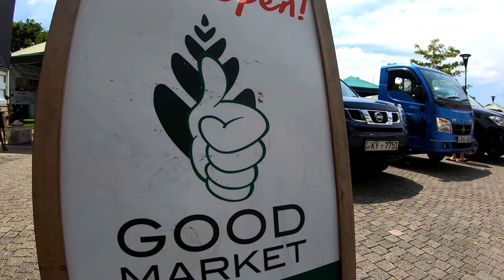Visit Saturday Good Market in Colombo - 4K Video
The Saturday Good Market happens every week from 10 am to 6 pm at the race course ground close to Independence Square. You can see many local independent shops who mostly sell organic foods, beautiful arts and crafts, ethical fashion and many other Eco friendly products.